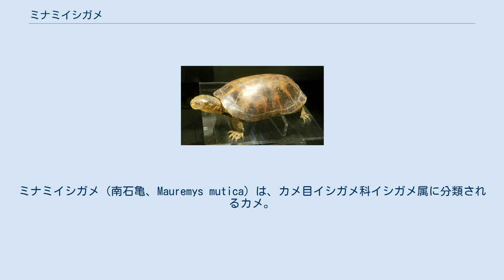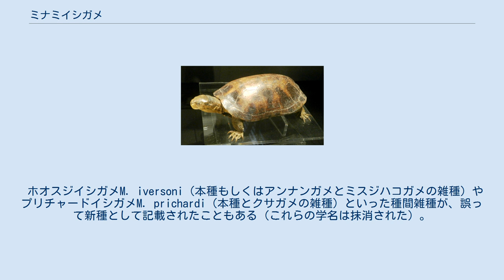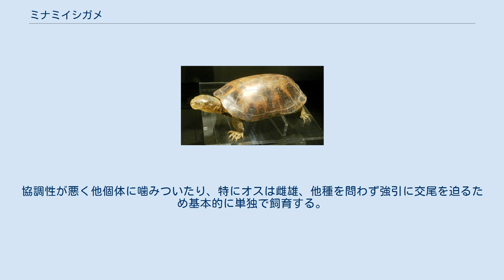ミナミイシガメ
ミナミイシガメ（南石亀、Mauremys mutica）は、カメ目イシガメ科イシガメ属に分類されるカメ。
 中華人民共和国南部（安徽省、雲南省、海南省、河南省、広東省、貴州省、江西省、浙江省、福建省、広西チワン族自治区、香港）、台湾、日本（八重山列島）、ベトナム 模式標本の産地（基準産地・タイプ産地・模式産地）は舟山島（浙江省）。
 最大甲長20.5センチメートル（おそらく基亜種とされるが亜種不明）。
背甲は上から見ると卵形や楕円形。
椎甲板にあまり発達しない筋状の盛り上がり（キール）があり、大型個体では背甲を後部を除いて不明瞭になる個体が多い。
縁甲板は尖らず滑らか。
種小名muticaは「滑らかな」の意。
背甲の色彩は灰色や黄褐色、暗褐色。
背甲と腹甲の継ぎ目（橋）は幅広い。
 腹甲は大型でやや細長い。
喉甲板はやや突出し、左右の喉甲板の間に浅い切れこみが入る。
左右の肛甲板の間にはやや深い切れこみが入る。
腹甲の色彩は黄色や黄褐色で、甲板ごとに黒や褐色の暗色斑が入るが不鮮明になる個体もいる。
 頭部は中型。
上顎の先端は凹む。
眼の後部から頸部にかけて黄色く太い筋模様が入る。
四肢は頑丈で、前面には瓦状に大型鱗が並ぶ。
尾は太くて短く、やや扁平。
四肢や尾の色彩は黄褐色や暗黄色。
 幼体では椎甲板と肋甲板にキールがあり、後部縁甲板の外縁が弱く尖る。
成長に伴い、キールや縁甲板の鋸歯は消失する。
 オスはメスに比べると背甲が細長く甲高が低い。
オスの成体は腹甲の中央部が明瞭に凹む。
オスの成体は尾がより長く、尾をまっすぐに伸ばした状態では総排泄口全体が背甲の外側に位置する。
幼体やメスの成体は尾をまっすぐに伸ばしても総排泄口の大部分が背甲よりも内側にある。
 形態やミトコンドリアDNAの塩基配列による分子系統学的解析などから、アンナンガメと単系統群を形成すると推定されている。
そのため2種でCathaiemys属を構成する説もある。
 以前は本種に対応した学名がM. nigricansとされることもあったが、M. nigricansの模式標本が本種ではなくカントンクサガメと判明したため現在の学名に変更された。
 ホオスジイシガメM. iversoni（本種もしくはアンナンガメとミスジハコガメの雑種）やプリチャードイシガメM. prichardi（本種とクサガメの雑種）といった種間雑種が、誤って新種として記載されたこともある（これらの学名は抹消された）。
 主に温暖湿潤気候の低地から丘陵にかけて（亜種ヤエヤマイシガメは主に平地）の流れの緩やかな河川や、池沼、湿原、用水路、水田などに生息し、底質が泥で水生植物の繁茂した水深がやや浅い止水域を好む。
半水棲もしくはやや半陸棲。
幼体は水棲傾向が強く、水場から離れることはほぼない。
夜行性で、昼間は水中の泥や落ち葉の中などに潜って休む。
曇りや雨天で気温の高い日は昼間にも活動することもある。
 食性は雑食で、魚類、両生類の幼生、昆虫、小型甲殻類、ミミズ、植物の葉、藻類、果実などを食べる。
成体は陸上でも水中でも採食を行い、水場から離れた陸上で採食を行うこともある。
飼育下ではオスは水中でメスの上に乗り、四肢を甲羅に引っ掛けながら頚部に噛みついてメスの動きを止めて強引に交尾を迫った例がある。
イシガメ科の水棲種はオスよりもメスの方が大型の種が多いが本種は雌雄で大きさがほぼ同じかオスの方が大型のため、メスに強引に交尾を迫る際に有利だと考えられている。
日本では6-8月に水辺の地面が裸出したやや乾燥した場所に穴を掘って卵を産む。
飼育下では1回に1-7個の卵を年に数回に分けて産んだ例がある。
 亜種ヤエヤマイシガメの亜種小名kamiは、八重山諸島の方言で「カメ」の意。
 中華人民共和国では食用や薬用とされることもある。
 道路建設や宅地開発・農地開発・護岸工事による生息地の破壊、生活排水による水質汚染、食用や薬用・ペット用の乱獲などにより生息数が激減している。
2003年にワシントン条約附属書IIに掲載された。
 近畿地方の個体群は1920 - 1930年代に台湾から移入された記録があること、形態が類似することから台湾産の個体に由来する可能性が高いとされる。
各地で逃亡・遺棄されたと思われる亜種ヤエヤマイシガメの発見例があり、在来種との交雑による遺伝子汚染が懸念されている。
移入個体群である可能性は高いものの1983年に京都市...